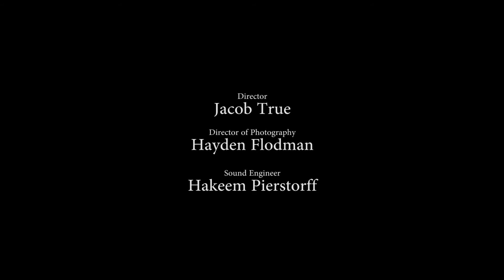Noire Desto - ADV Workshop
Students worked under the direction of experienced director, Jacob True. Two hours to film and edited by Jacob True.